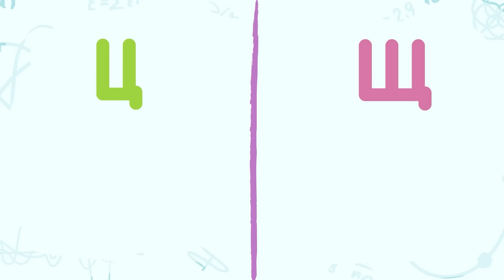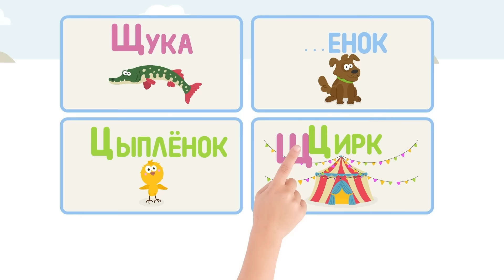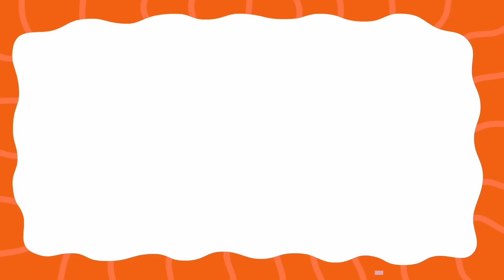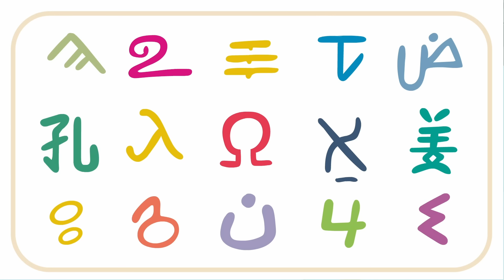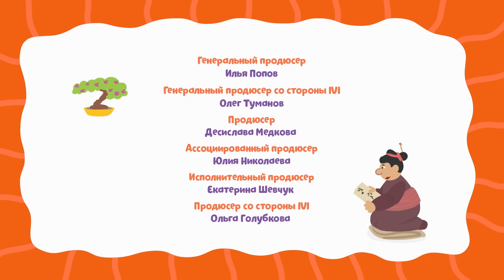Обучающие мультики для малышей - Буквы Ц и Щ - Бодо Бородо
В сто второй серии мультсериала очаровательный бородач Бодо Бородо решил научить малышей сразу двум буквам - Ц и Щ! Но малыши боятся, что они не запомнят сразу две буквы. Но разве Бодо Бородо не самый лучший на свете учитель?
Обучающий Мультсериал для самых маленьких Бодо Бородо познакомит вас с самым веселым и необычным учителем на свете. Обладатель роскошной рыжей бороды – Бодо Бородо, хотя сам мало что знает очень уверен в себе и готов провести для вас любой урок – Алфавит и чтение, история искусств и география, основы физики и биологии. Он будет путаться на каждом шагу, но никогда не отступит от знаний, потому что ему всегда помогут его терпеливые ученики – это вы, дорогие малыши!